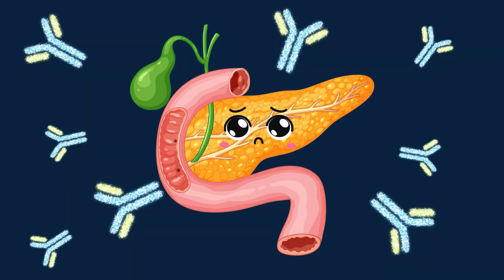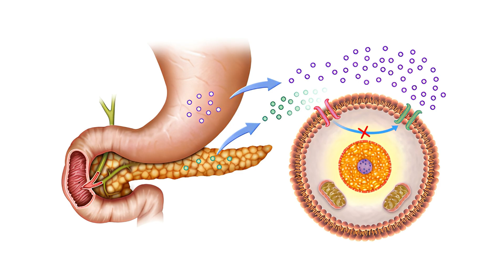Dijabetes tip 1: Kad imuni sistem postane neprijatelj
Dijabetes tip 1 je hronična autoimuna bolest koju mnogi pogrešno razumiju. Nije nastao zbog slatkiša, loše ishrane ili „slabe volje“ – već zbog toga što tijelo greškom napada vlastiti pankreas.

U ovom videu govorimo iskreno i bez uljepšavanja o tome šta dijabetes tip 1 zaista jeste. Objašnjavamo kako izgleda svakodnevni život osobe s ovom dijagnozom, razbijamo najčešće mitove, i ukazujemo na probleme s kojima se susreću djeca, roditelji i odrasli koji žive s dijabetesom.

🎯 Edukacija. 🎯 Podrška. 🎯 Istina bez filtera.

00:00 – Uvod: Nije torta, nego dijabetes
00:21 – Šta je dijabetes tip 1 (i šta nije)?
01:12 – Mitovi koji bole više od igle
02:00 – Svakodnevica s dijabetesom: mjerenja, injekcije, stres
02:36 – Tehnologija i realnost: između pumpe i torbice
04:04 – Hipo i hiper: ozbiljna stanja koje ljudi ne shvataju
04:36 – Dijete s dijabetesom: škola, nesporazumi i predrasude
04:56 – Roditelji, heroji i podrška: šta svi moramo znati
05:49 – Zaključak: Budi podrška, ne savjet bez pokrića